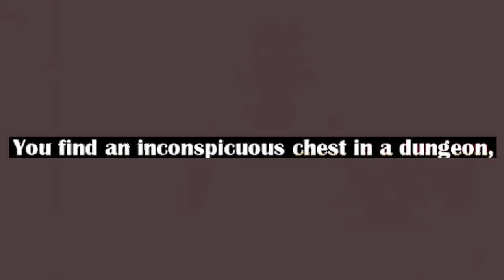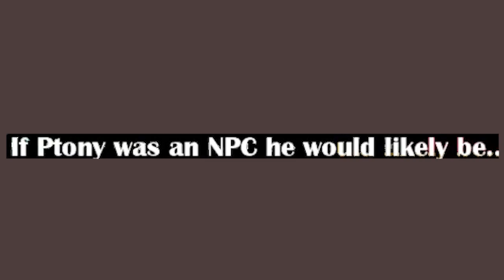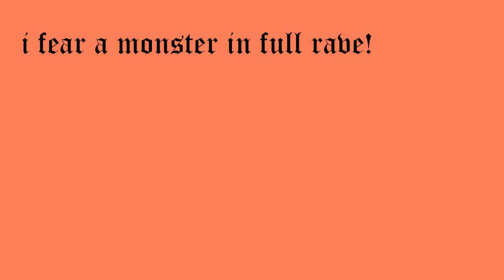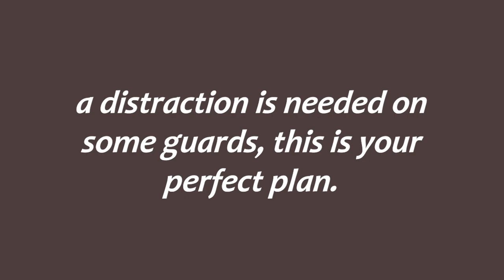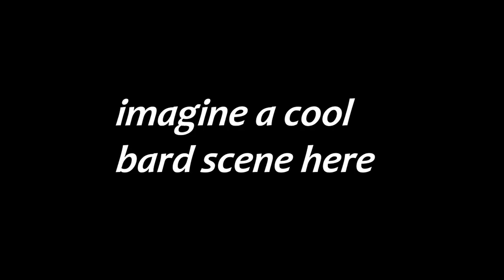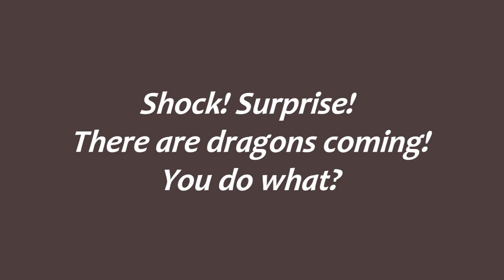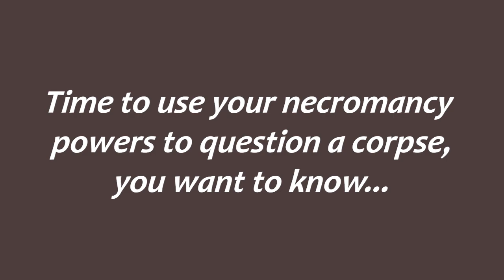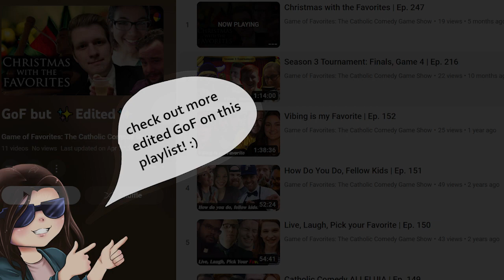Favorites in the Catacombs | Ep. 269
KASSIE

Tales from the Catacombs on YouTube: @catacombsrpg

This Joint is Jumping | Joel Cummins

Lonely Pigeon | Tom Rosenthal

Brass Chorale and Motet | Sir Cubworth

19th Floor | Bobby Richards

Just Breathing | coyote hearing

New Years Anthem | Quincas Moreira

Lobe | Mini Vandals

The Light Within | The Westerlies

This Is Not a Christmas Song | NEFEX

Ether real | density and time

Horror Bass Choir | John Patitucci